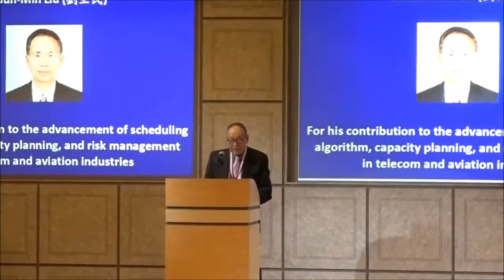Dr. Jun-Min Liu received CIE Centennial Medal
Chinese Institute of Engineers, USA
Centennial Convention
HNA Palisade Premier Conference Center
Palisades, New York